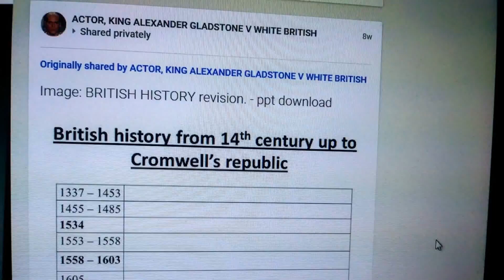Eat leaf Green Spirit power Movie tata 1986